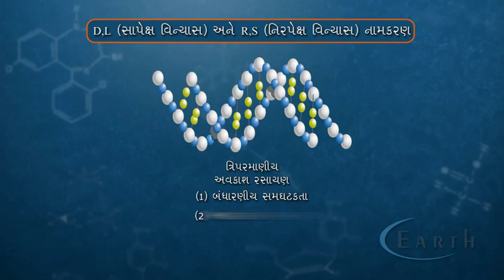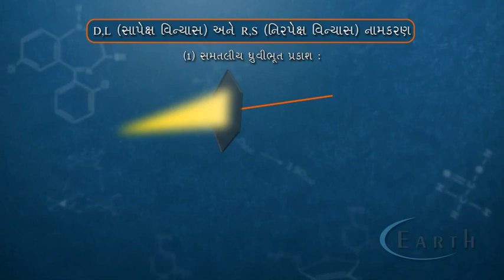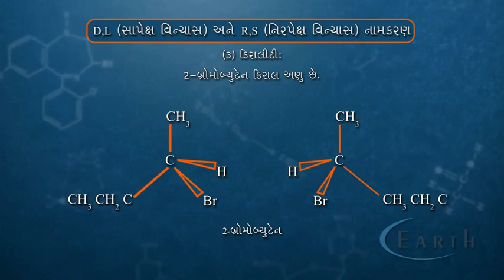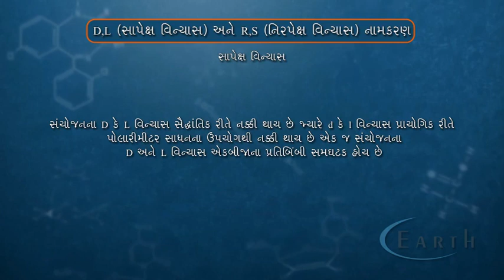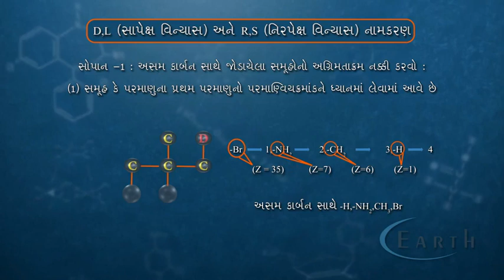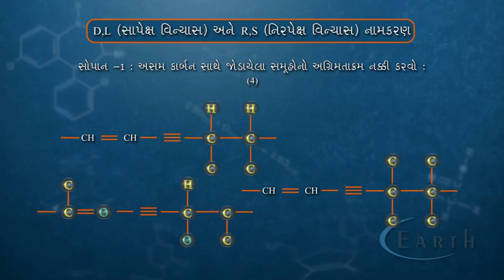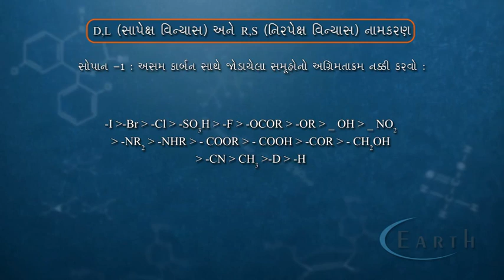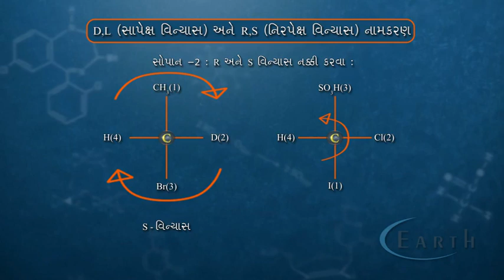D, I (Relative Configuration) and R, S (Absolute Configuration) Nomenclature |12th science chemistry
D, I (Relative Configuration) and R, S (Absolute Configuration) Nomenclature
સાપેક્ષ વિન્યાસ અને નિરપેક્ષ વિન્યાસ નામકરણ
Haloalkane and Haloarene compounds
હેલોઆલ્કેન અને હેલોએરીન સંયોજનો
12th science chemistry

stereochemistry of organic compounds that are represented as fischer projections.  It shows you how to identify the chiral carbon centers also known as stereocenters in a fischer projection and how to calculate the number of stereoisomers in addition to assigning R and S configuration to each chirality center.  This video provides a lot of examples and practice problems on how to name organic compounds using fischer projections.  It also shows you how to classify two compounds as diastereomers, meso compounds, enantiomers, or constitutional isomers.